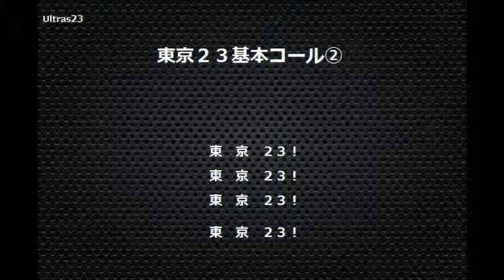東京23基本コール②